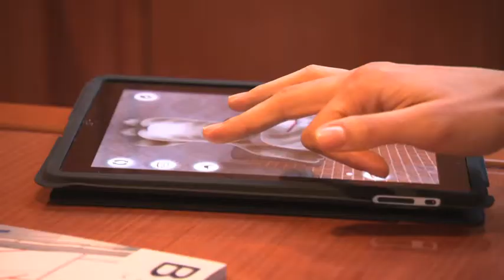Beneteau Gran Turimso 34 (Dickies)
Following on from the 42 and 52 this entry level boat has all the charm and versatility of its bigger siblings, with deep safe decks, extended flybridge and panoramic saloon leading on to two decent cabins.

With an efficient single engine setup, the GT34 should provide both long distance displacement cruising with a useful turn of speed for coastal hops.

Key Features

Deep safe decks
Extended flybridge
Performance 22 knots
Motor Boat of the Year Award 2010
Panoramic saloon
Two decent sized cabins